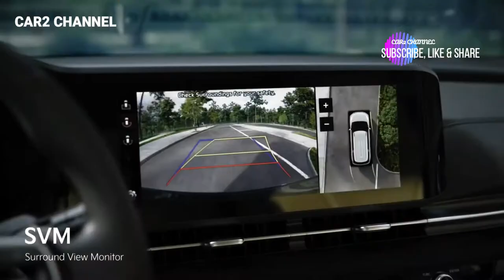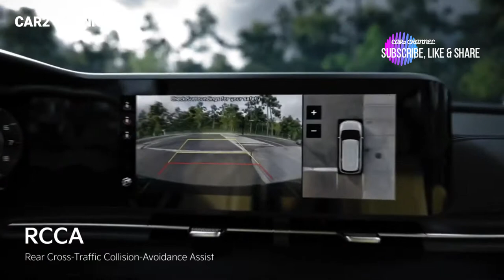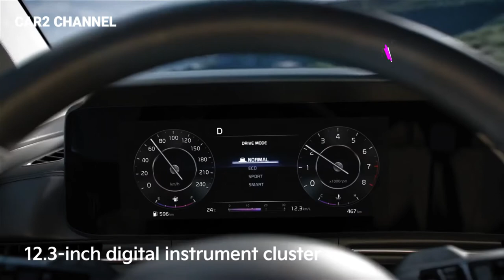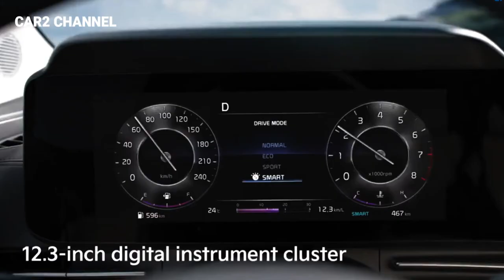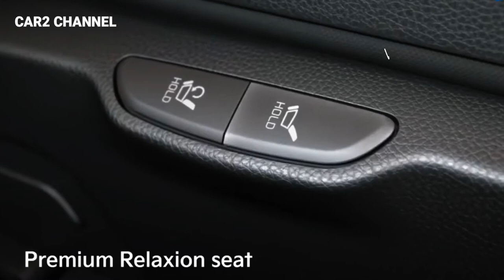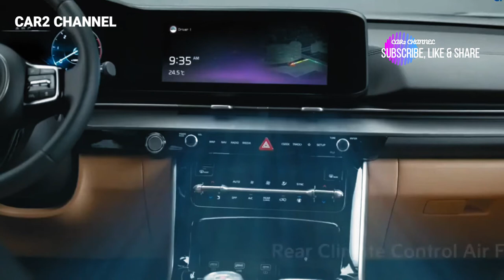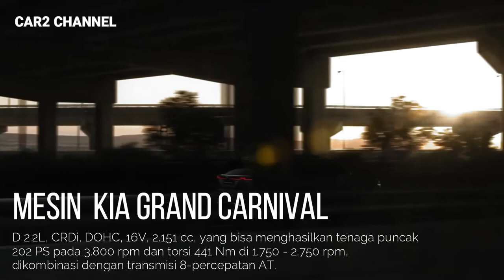2023 Kia Grand Carnival Facelift Muat 11 Penumpang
MPV Kia Grand Carnival Facelift 2023  besar dan panjang ini mampu muat 11 penumpang dengan desain sususn bangku yang serba elektrik, ini semua menambah kenyamanan penumpang berkendara.

Sebab, Grand Carnival memiliki ukuran panjang 5.115 mm, tinggi 1.740 mm, lebar 1.985 mm, dan wheelbase alias jarak sumbu roda 3.060 mm.
 Kia Grand Carnival Facelift 2023 akan menjadi pesaing alphard dan denza d9  Kia Grand Carnival Facelift 2023  harga nya pun lebih murah.